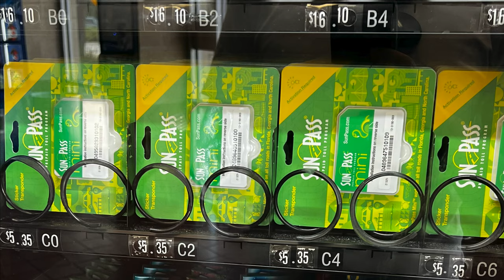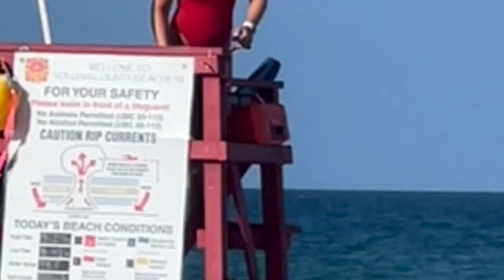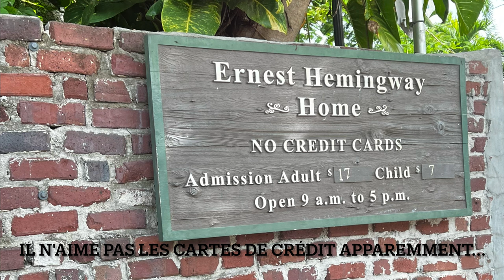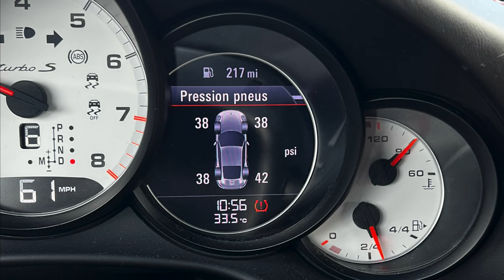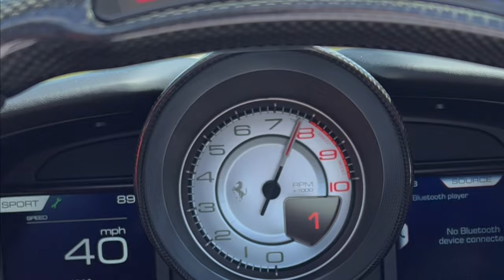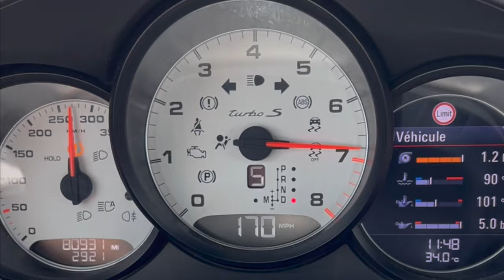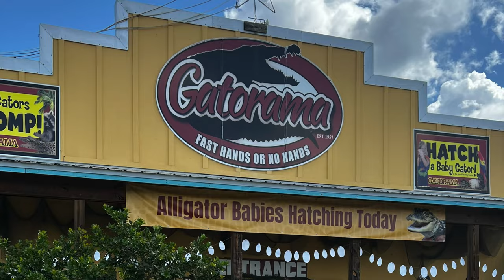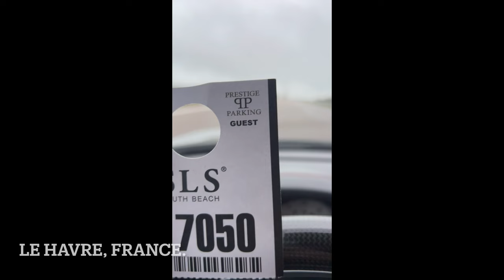Mon voyage aux USA en Porsche 991 Turbo S Française - Partie 2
Voici la seconde partie de mon voyage aux Etats-Unis l'été 2022 ou j'ai transporté par bateau ma voiture Française! Elle se passe en Floride, il y a des supercars, des lieux cultes, des aligators... enjoy!